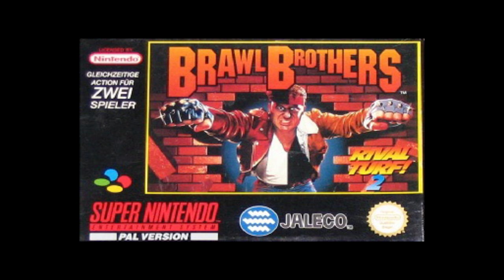Brawl Brothers (SNES) - The Backlog with Joe Walker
Joe tells you about Brawl Brothers, a working-class beat 'em up that's got a lot going for it, including a very confusing lineage.

The Backlog is all about forgotten and obscure retro games that are still cheap and easy to find, so be sure to subscribe and find a new old game to love!